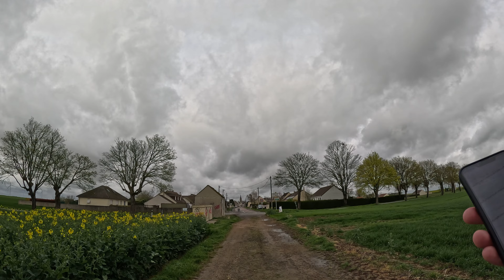Trekking Guillerval to Toury (France) Dia 28.1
2570KM DEN HAAG (THE NETHERLANDS) TO FINISTERRE (SPAIN)
Join me on my trekking daily live sessions! Where???
SUPER AVENTURA CRUZANDO TODA EUROPA!!! ❤️💚💛💜

QUIERES SABER MAS, VERDAD? Directos diarios de mi travesia, podcast, material...
If you like, more fun videos are available on all my channels!
►Hazte MIEMBRO del canal PREMIUM aquí: You will get PREMIUM content before anybody and more privileges!)

❤️❤️❤️Have fun and like ❤️❤️❤️